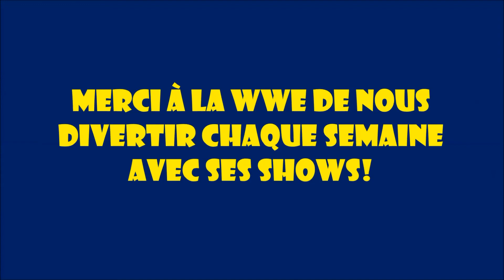Top 3 : WWE : Lunchbox : Je veux ces matches pour cette année !!!!!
N'hésitez à donner votre propre top 3 des matches que vous aimeriez avoir à la WWE.

Merci d'avoir suivi l'émission, donnez nous vos réponse et si vous aimez, un petit pouce bleu, ça fait toujours plaisir^^.